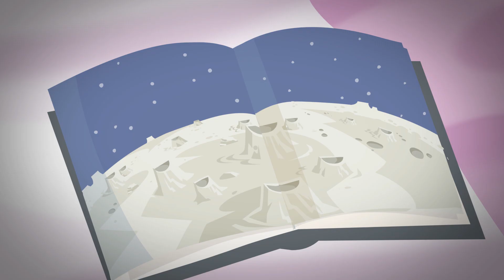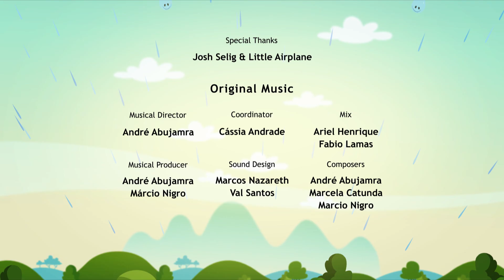🟠 GREAT CRATERS! 🪐⭐️ - Full Episode l Earth To Luna!